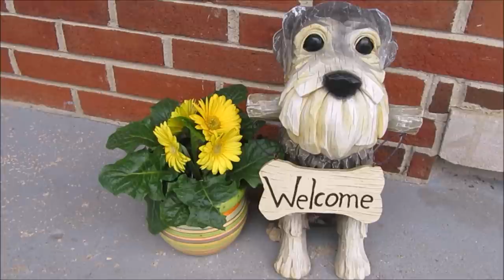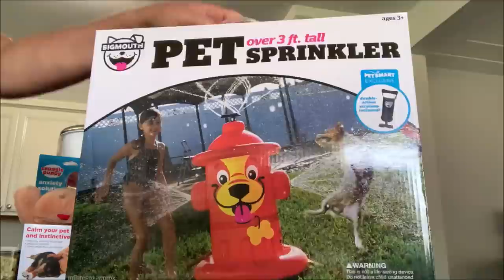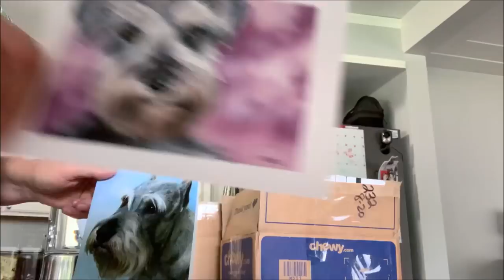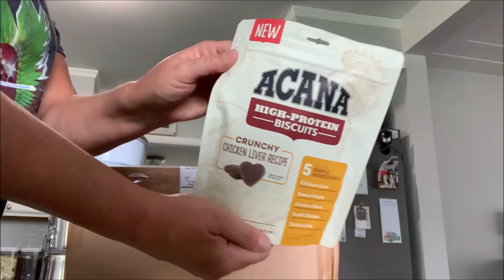Gift's For The Boy's | Life With 7 Schnauzers